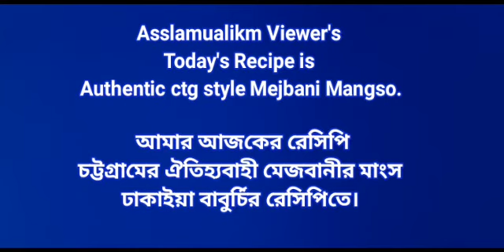ঈদ স্পেশাল ||চট্টগ্রামের ঐতিহ্যবাহী মেজবানীর মাংস রেসিপি ❤ || Authentic CTG style mejbani Mangso.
পুরান ঢাকার বাবুর্চি স্টাইলে মুরগির মাংসের তেহেরী ||